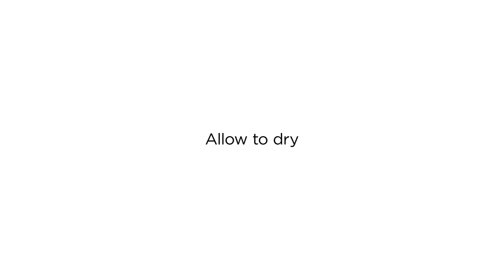Impasto Cherry Blossom Branch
Join Liquitex in welcoming Spring into your home. Create this beautiful, tranquil cherry blossom with Liquitex Heavy Body Acrylic paint and Flexible Modeling Paste using the impasto technique.